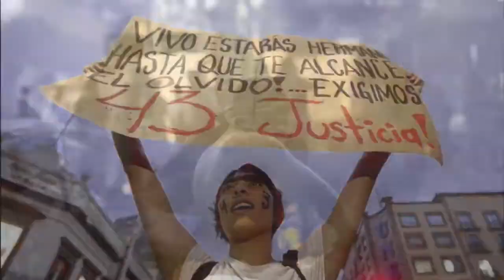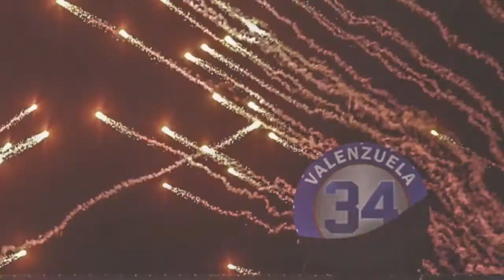+Informador: las noticias del 11 de mayo